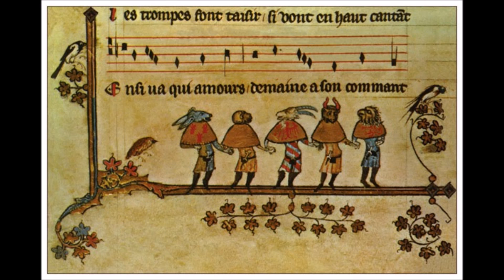Samhain Explained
The tradition of Samhain is deeply enriched in the foundations of Halloween, I explore those traditions and practices that kept the monsters appeased, the ancient practices we still follow in some form or another to this day.